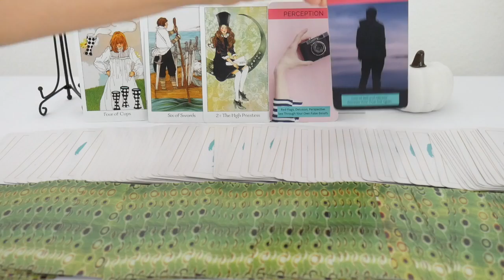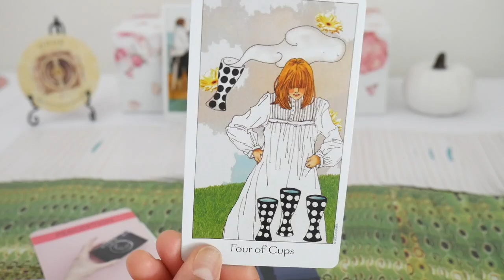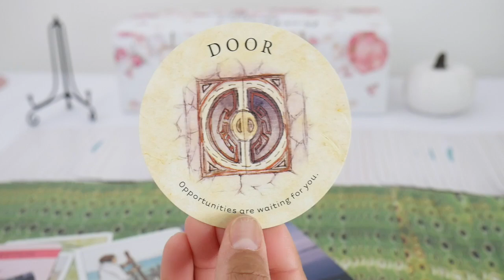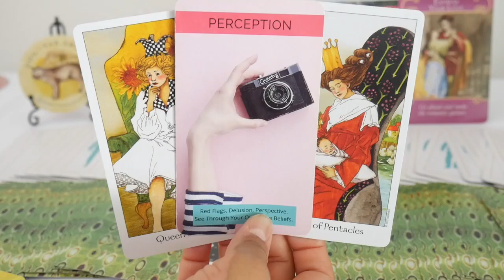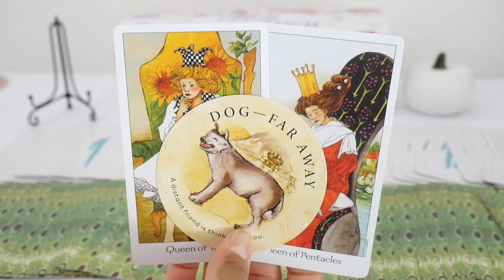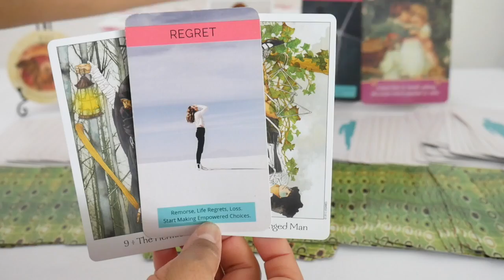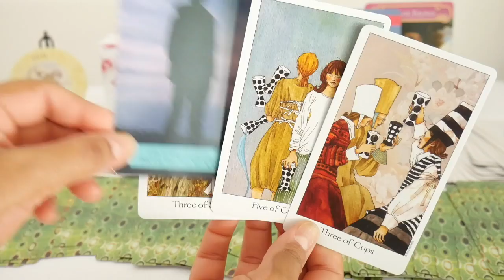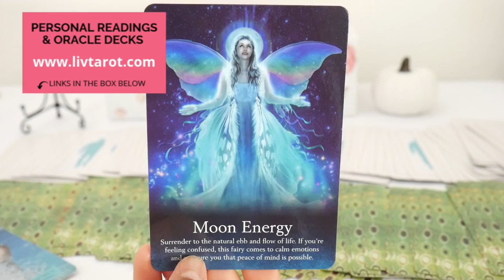💞 HE'S POURING HIS HEART OUT TO YOU! 💗 TIMELESS LOVE TAROT READING 🔥 TWIN FLAMES 💐 SOULMATES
I’m Dr. V. I do timeless love tarot readings for twin flames, soulmates, and all those who are seeking a sacred union, especially if they've been struggling or are in separation with little to no contact. Welcome to livtarot.

This is a general love reading for all signs going deep into the energies between the divine masculine and divine feminine. What's your divine masculine's energy? How does he feel about you? What's going on in your connection together and what will happen next with some final advice from your Spirit Guides.

Reading starts: 1:30
Affirmation of the Day: "Everything is always working out for me."

      Current wait time to receive your reading is 9-10 business days.

🔮 ORDER ORACLE DECKS FROM OUTSIDE THE U.S.A AT OUR INTERNATIONAL STORE

💟 Here are two ways you can support this community. Donations go back to the channel so that I can continue making free content for you.

Amazon Tarot & Oracle Deck Wish List

21520 Yorba Linda Blvd.
Suite G-304
USA

Dr. V.

Please note that all of my readings are for positivity and entertainment purposes ONLY.